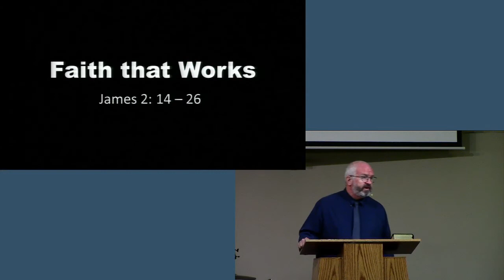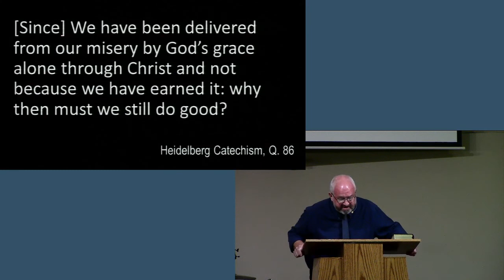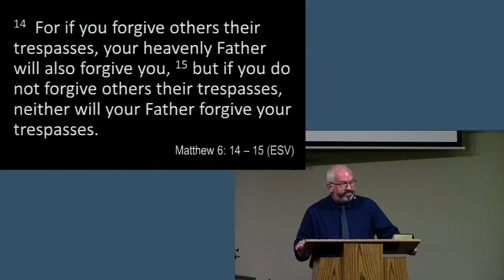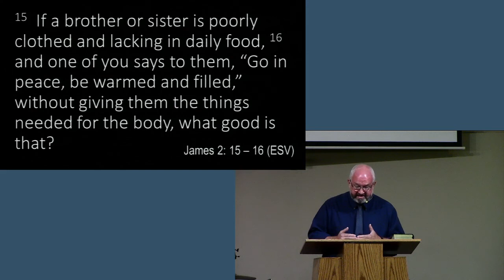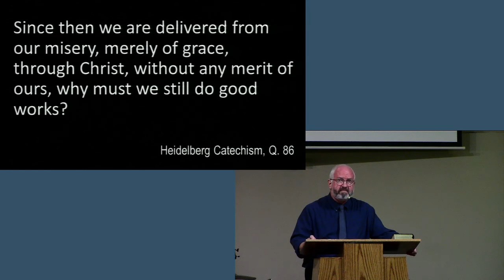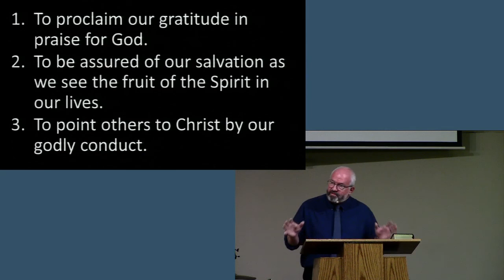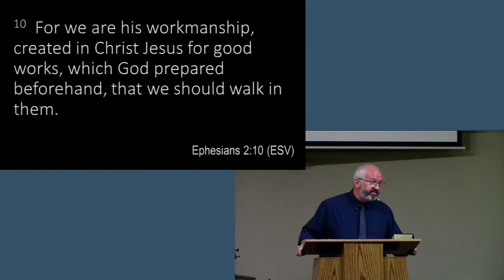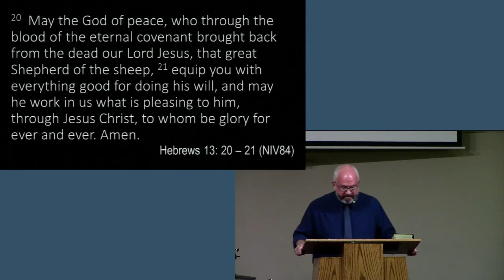210808 Sermon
Sunday, August 8, 2021, High River Christian Reformed Church
Pastor David Swinney, Sermon: Faith that Works